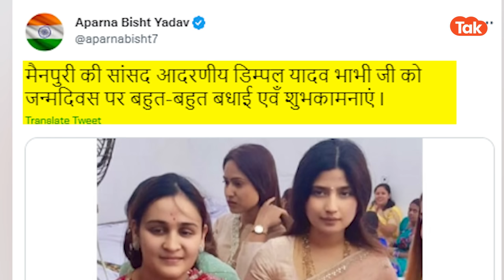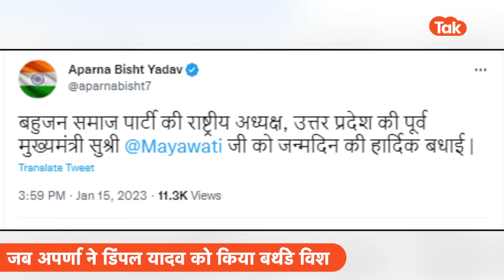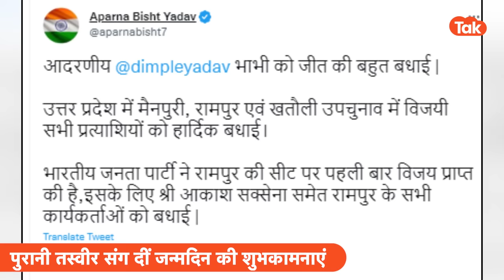Aparna yadav:जेठानी डिंपल यादव के जन्मदिन पर अपर्णा ने यूं किया विश तो चर्चा हुई तेज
जेठानी डिंपल यादव के जन्मदिन पर अपर्णा ने यूं किया विश तो चर्चा हुई तेज